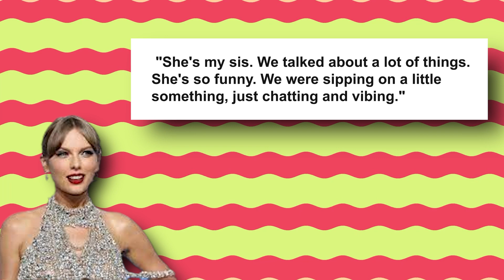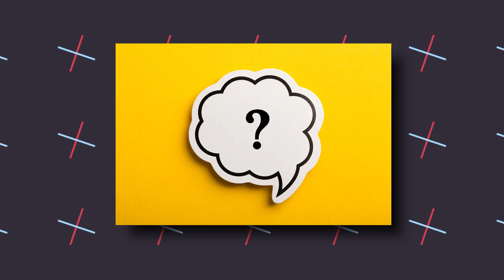Kim Kardashian Stunned at Ice Spice's Unexpected Alliance with Kanye